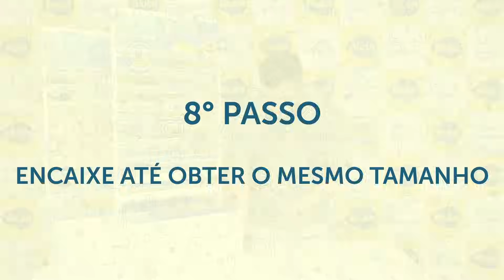Consertando qualquer registro de pressão ou gaveta - Mão na massa Episodio #5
É com muito prazer que apresentamos o sistema mais completo do mercado para reparos de registros de pressão ou gaveta, o sistema de Gabarito de Roscas de pressão e gaveta da Blukit. Independente do ano de fabricação, do modelo ou da marca, com esse sistema, é certo que você terá um reparo para resolver sua situação. A Blukit é referência no mercado hidráulico e está há mais de 25 anos no mercado sendo referência de qualidade e soluções inovadoras. Acesse e saiba mais.